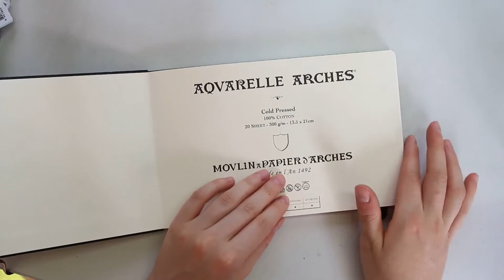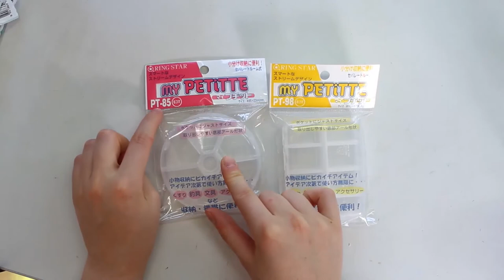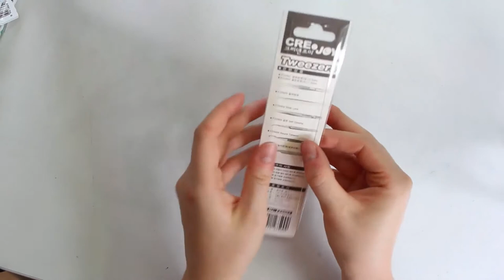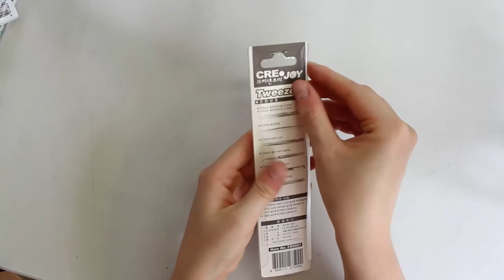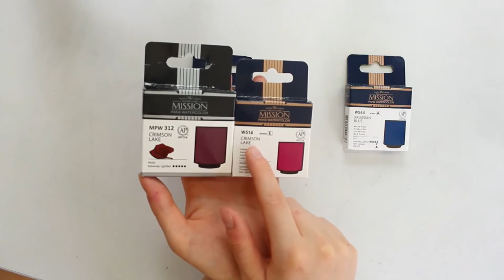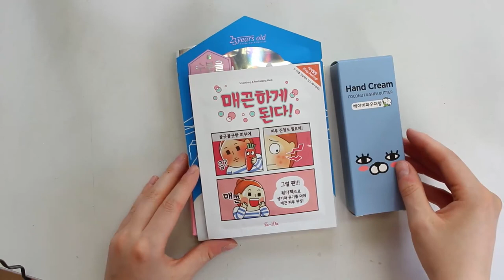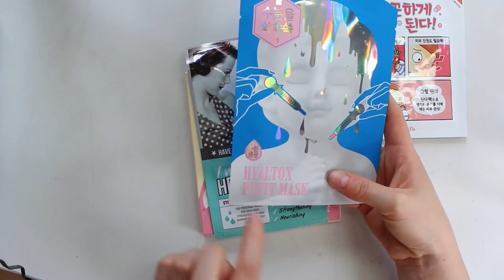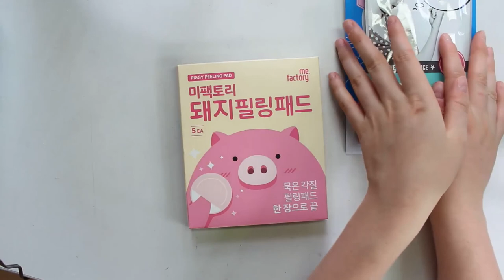ASMR - South Korea Art and Beauty Haul - Whispering, Tapping, Crinkling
Hi there!

My name is Myriam Tillson, I am a french-english painter who works mainly in gouache and watercolour.

I have had ASMR for as long as I can remember, and my main trigger has always been watching other people draw.
As I paint a lot in my everyday life, I thought some bits of my painting process would work well as ASMR videos.
Hopefully, I wasn't too wrong! Let me know!
I will also upload some more general relaxing videos, such as hauls, show and tells, book flipping...and maybe the occasional role play?;)

You can also find me here :

Art Channel :
Instagram (Mostly active there) : @myriamtillson